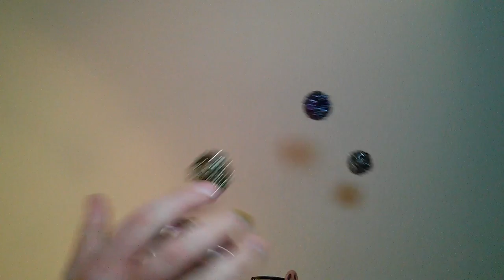right 10 catch 5 ball how-to 20171224 163546